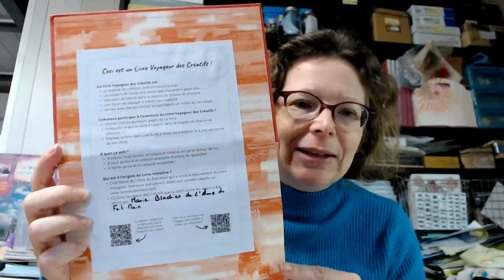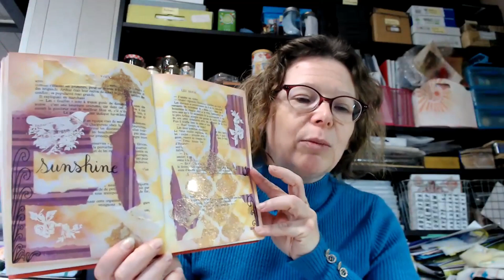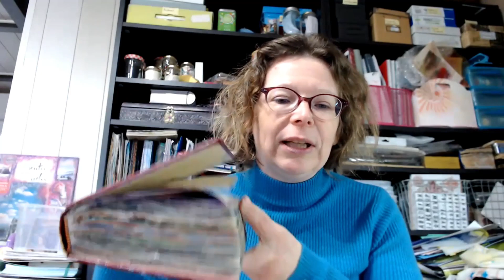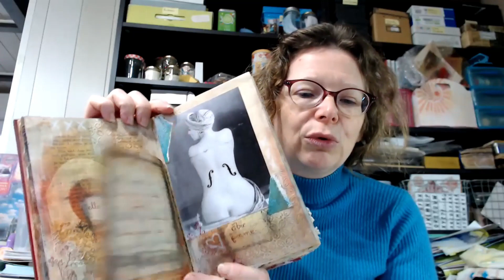Challenge collaboratif 2024 - Les Livres Voyageur des Créatifs !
💫 Pour imprimer les explications du Livre Voyageurs des Créatifs et faire le tien

💫 Marie de L'Âme du Fait-Main : ta guide inspirée et créative spécialisée en art journaling !

Je suis au service de ta créativité :

🔸 je nourris ton inspiration et t'apprends à la muscler

🔸 je guide à faire confiance en ton intuition pour créer dans le flow

🔸 je t'explique de nombreuses techniques artistiques et astuces pour développer ta gamme d'expression.

👉 INSCRIS TOI à la newsletter de L’Âme du Fait-Main pour tout savoir des dernières astuces créatives pour ton art journal